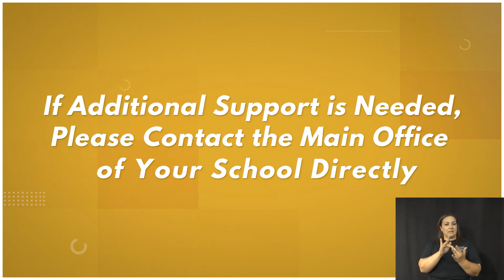Student Attendance - Dayton Public Schools